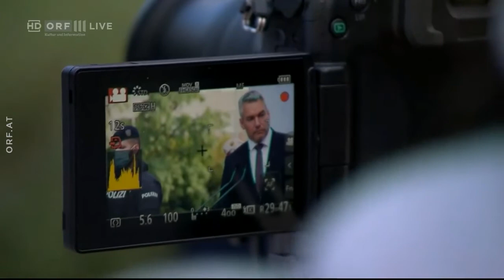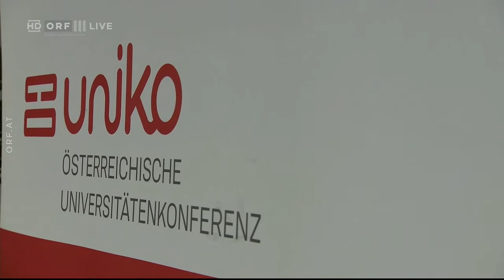Talk | Politik live ! Koste es was es wolle - Der Streit ums Corona-Budget Do., 15.10.2020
Ingrid Thurnher diskutiert mit den Budgetsprechern der Parlamentsparteien über das von Gernot Blümel präsentierte Budget 2021.